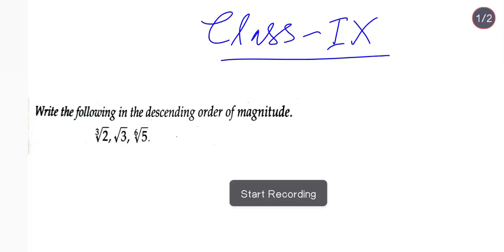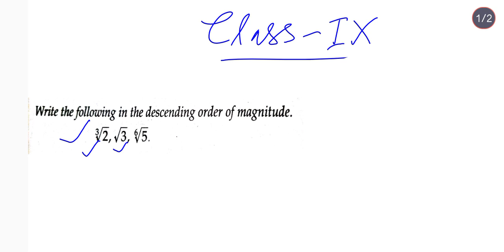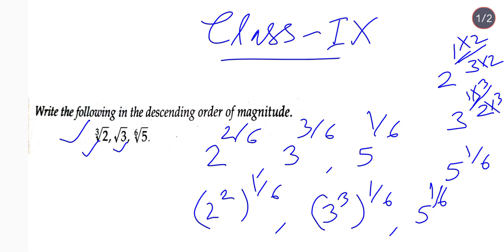Class 9 Numbers System | Surds Problems | How to arrange surds in ascending and descending order